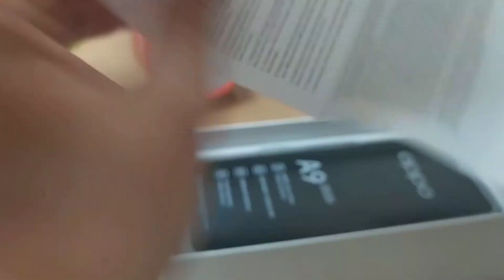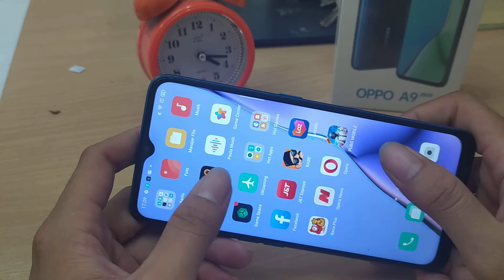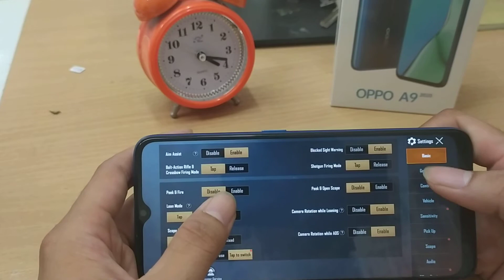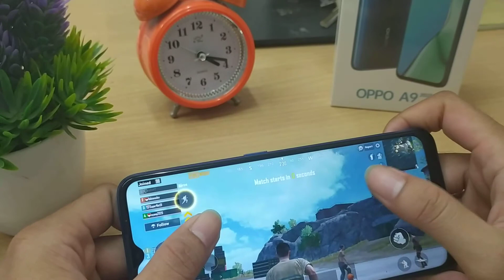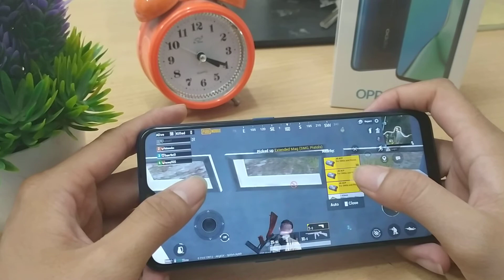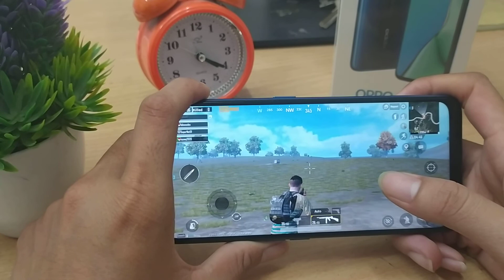UNBOXING OPPO A9 2020 ..!! DI TAHUN 2020 MASIH LAYAK BUAT DI BELI..? TIPS BELI HP SEKEN GSM